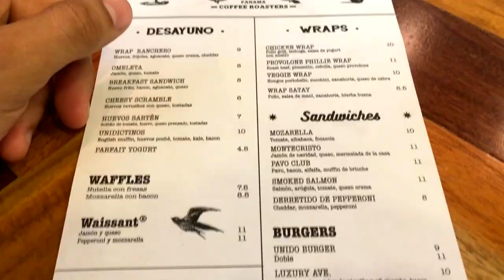Miller soundclash paulcas